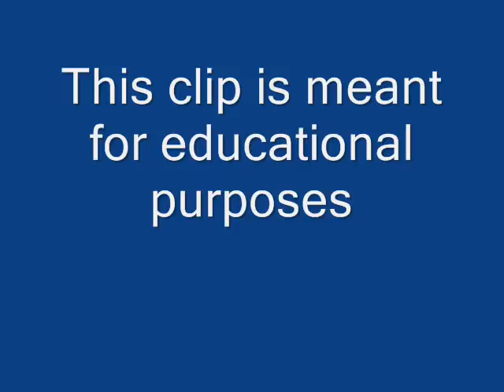Silent Actress Madge Bellamy on Mary Pickford & Charlie Chaplin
Silent film star Madge Bellamy on her relationship with Mary Pickford and Charlie Chaplin.